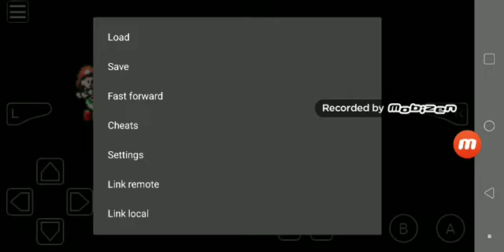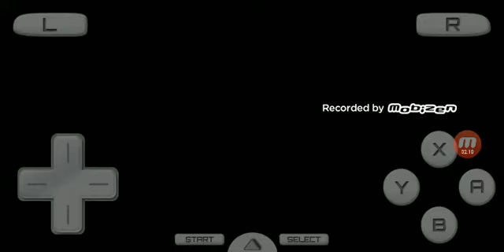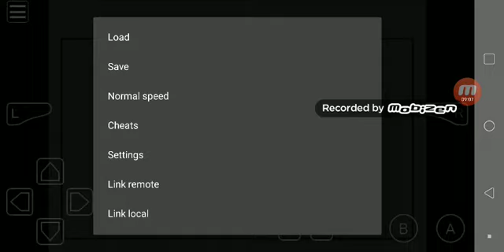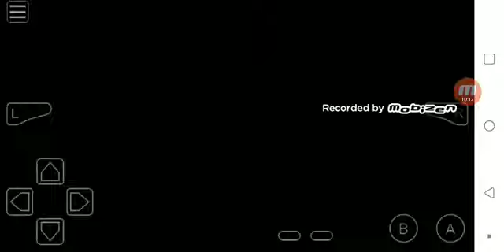Super mario 64 ds s10 episode 36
Unfortunately this video